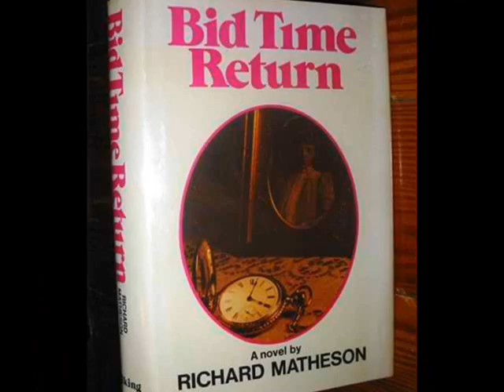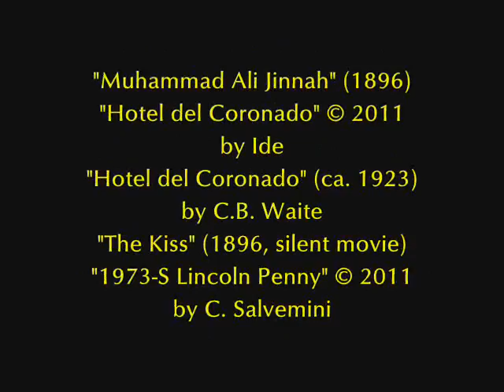Bid Time Return (Somewhere in Time), by Richard Matheson (MPL Book Trailer 127)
Mooresville Public Library (Mooresville, Indiana) and Cauli Le Chat Video Productions present a book trailer featuring the science fiction romance novel, "Bid Time Return" (1975), by Richard Matheson.  The book was adapted to cinema under the title "Somewhere in Time" (1980), and the novel was subsequently republished under this title.